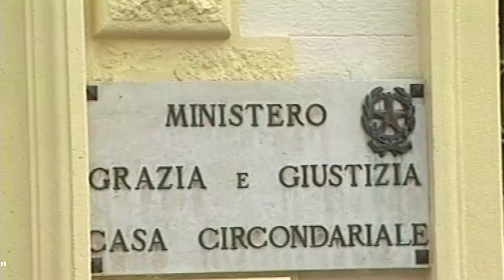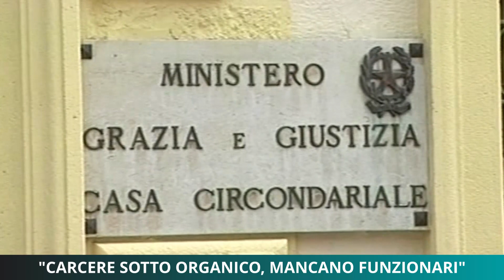CARCERE SOTTO ORGANICO A LECCO